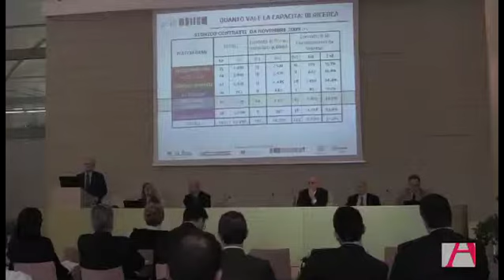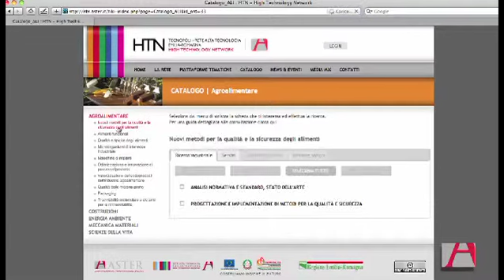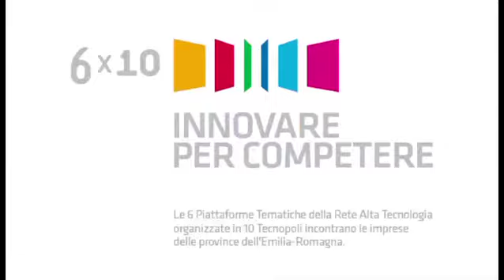Paolo Bonaretti (ASTER) al "6x10" di Reggio Emilia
"6x10" Un ciclo di eventi nato nell'ambito delle attività della Rete Alta Tecnologia dell'Emilia-Romagna con l'obiettivo di raggiungere le imprese del territorio e presentare le Piattaforme tematiche e i Tecnopoli regionali; un'iniziativa che ha lo scopo di proporre alle imprese le competenze dei ricercatori per svolgere attività di ricerca industriale.